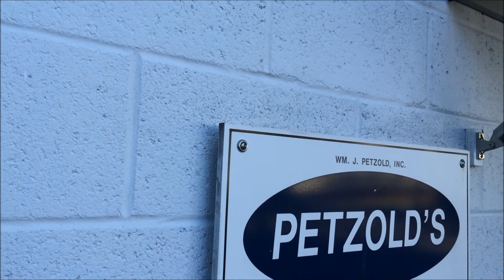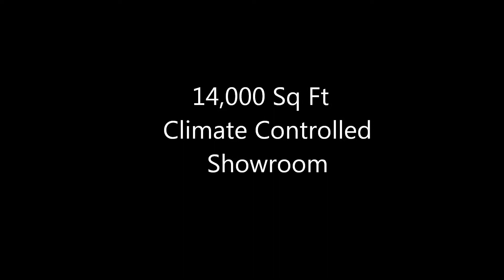Petzolds Marine Center Showroom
This is a little video of our showroom located in Portland CT Where we have new and used boats for sale and on display!